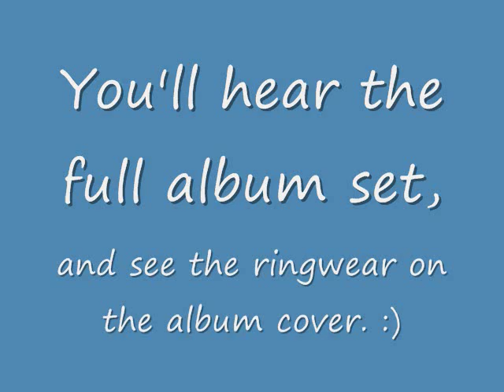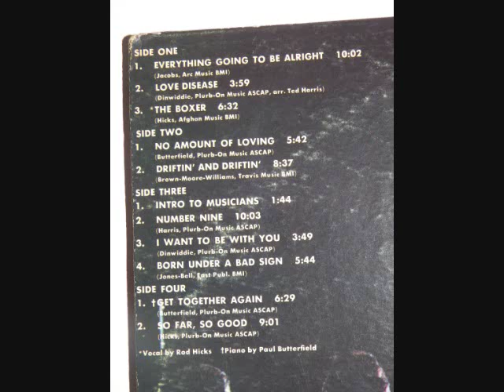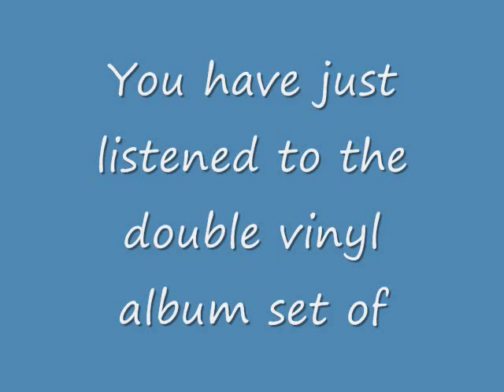The Butterfield Blues Band Live - Full 2 album set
Here's another selection from my vinyl album collection that I hope you'll enjoy.  The Butterfield Blues Band Live from 1970.  This is a live two vinyl album set. Of course the video starts with album side 1, then
        Album side 2 starts at the 22:29 mark.
        Album side 3 starts at the 43:43 mark, and
        Album side 4 starts at the 1:07:08 mark